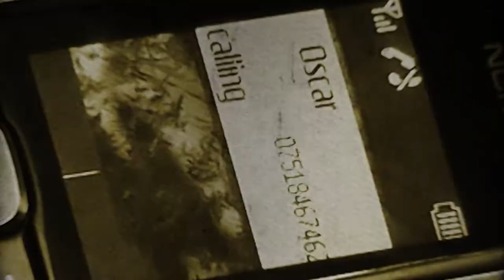Manfected - Obsessions (Official Music Video HQ)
Manfected's Obsessions Official Music Video taken from the album Illimitable (2011). Director, Editing & Effects by Alex 'Ad Ventus' Panagis, Director of photography & Camera by Peggy Art.